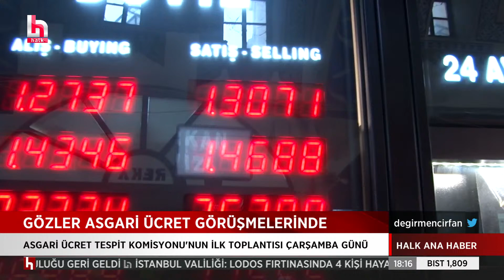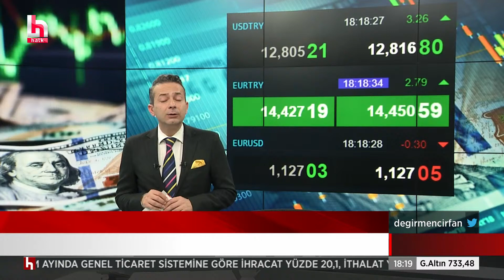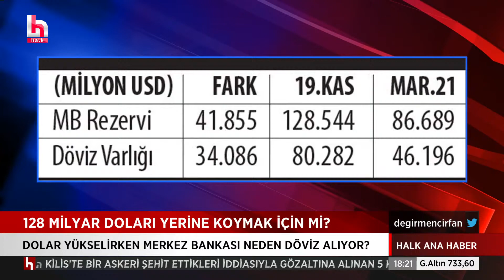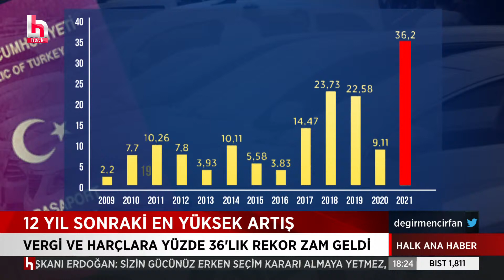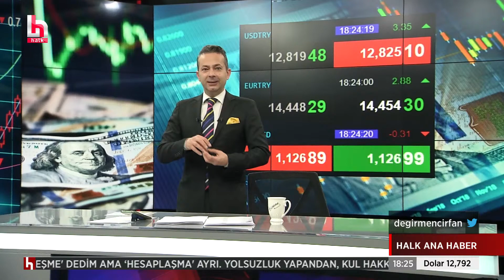GÖZLER ASGARİ ÜCRET GÖRÜŞMELERİNDE